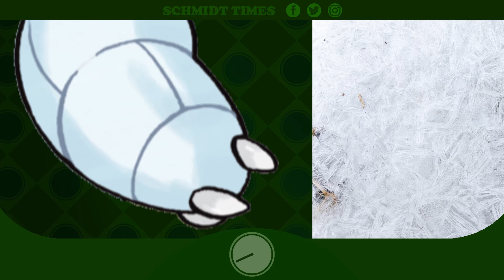Alolan Sandshrew: The Mouse Pokemon - Got A Minute?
Alolan Sandshrew might‘ve betrayed their names, but all that ice makes them formidable in the field. Got a minute to hear about them?

Keep up with Schmidt Times on social media.
Exclusive extras may just be waiting for you there!